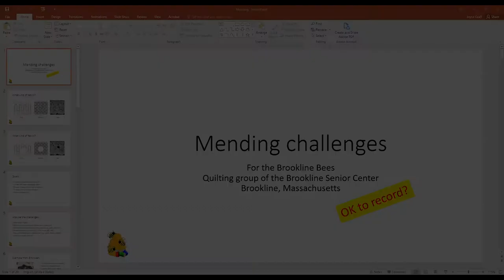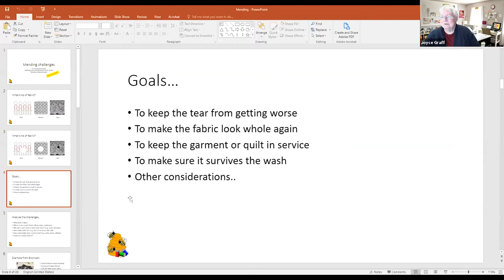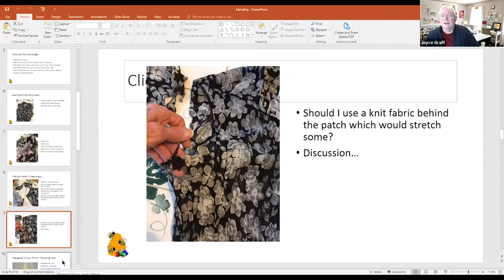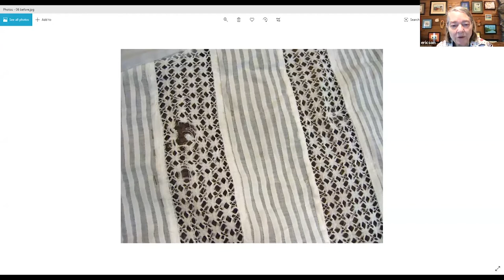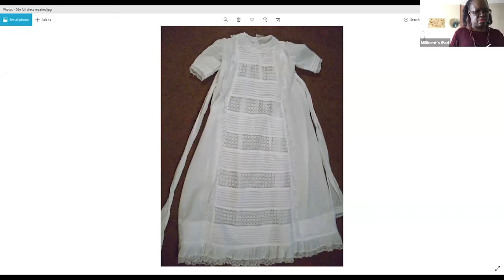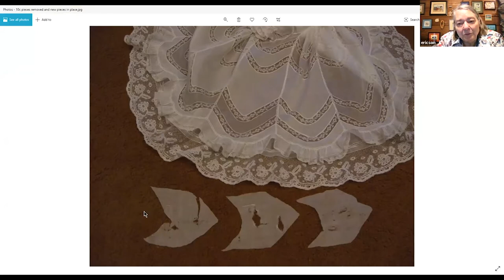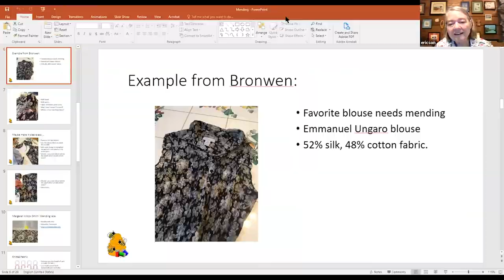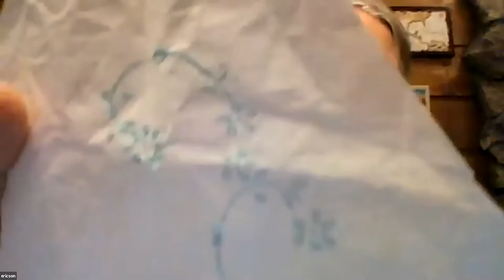Mending Challenges Part 1 - Delicates and Lace with the Brookline Bees